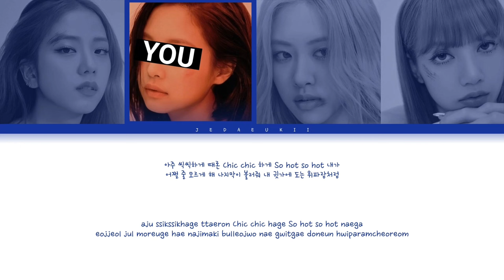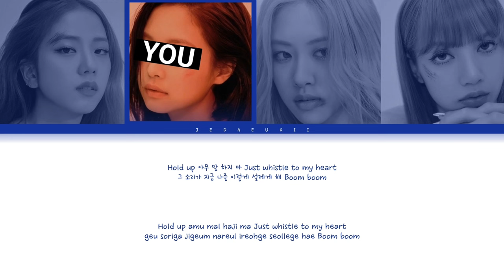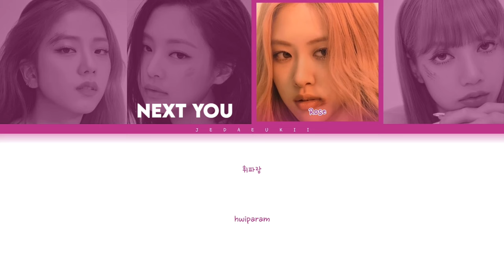BLACKPINK - WHISTLE | But You Are Lisa & Jennie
this video has no intention of excluding any
member, it's just for entertainment.
I do not accept requests only suggestions.
good experience❤️